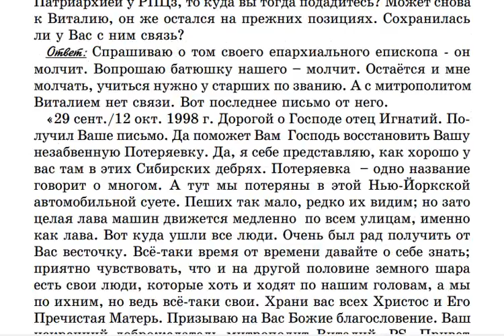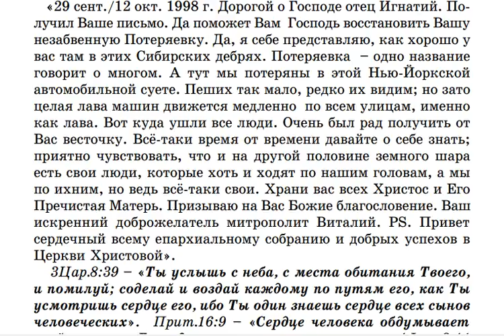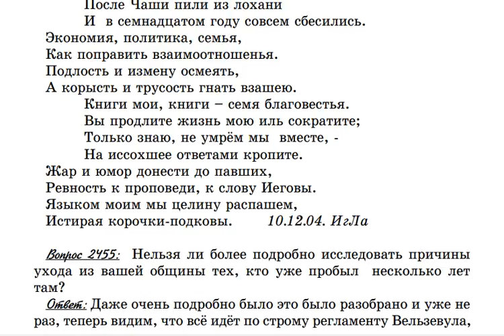2454. Какова будет участь Крестовоздвиженской общины по объединении РПЦз с МП?